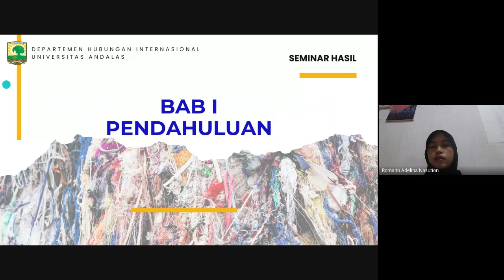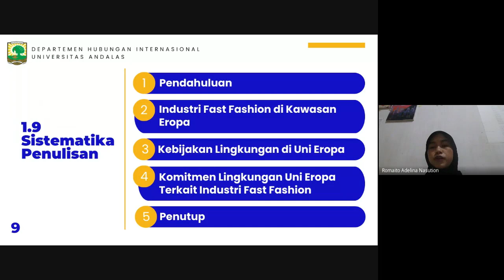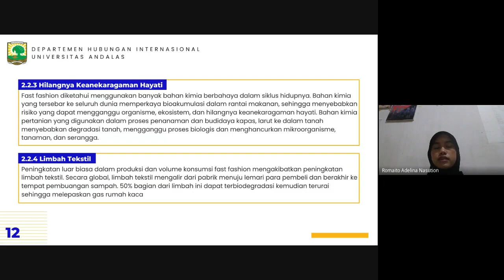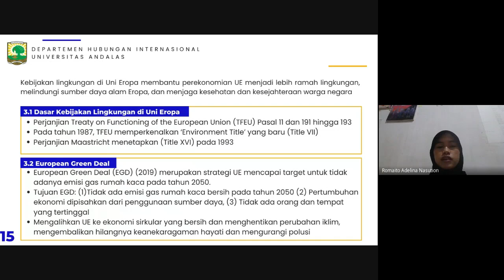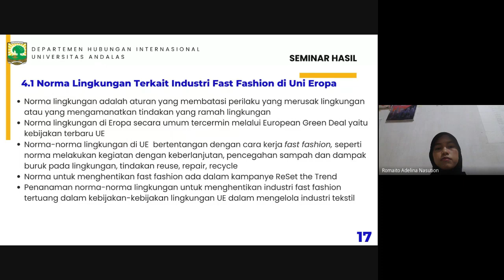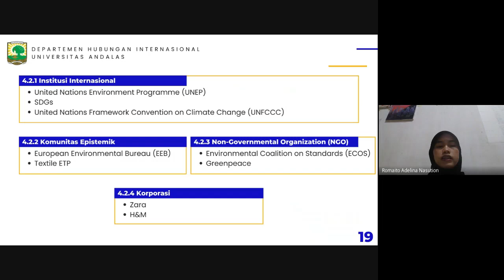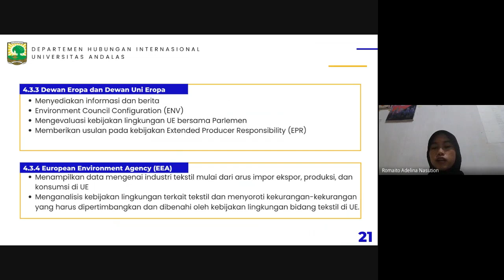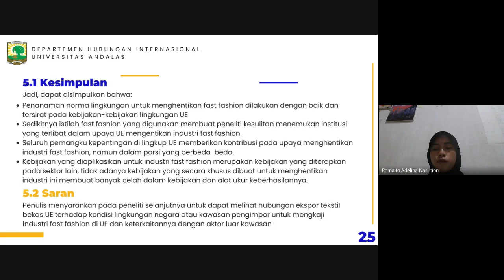European Union's Environmental Commitment in the Fast Fashion Industry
This video is the result of research from students of the Department of International Relations at Universitas Andalas named Romaito Adelina Nasution 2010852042